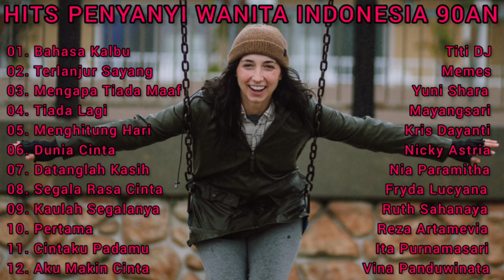HITS PENYANYI WANITA INDONESIA 90AN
Bahasa Kalbu Titi DJ cover by DEO Ent.
Terlanjur Sayang Memes cover by Ent Project
Mengapa Tiada Maaf Yuni Shara cover by Bagoes Family
Tiada Lagi Mayangsari cover by Lis Orlando
Menghitung Hari Kris Dayanti cover by Maysha
Dunia Cinta Nicky Astria cover by Kinanti Band
Datanglah Kasih Nia Paramitha cover by Lulu
Segala Rasa Cinta Fryda Lucyana
Kaulah Segalanya Ruth Sahanaya cover by Aina Abdul
Cintaku Padamu Ita Purnamasari cover by Resa
Aku Makin Cinta Vina Panduwinata cover by Putri Ayu